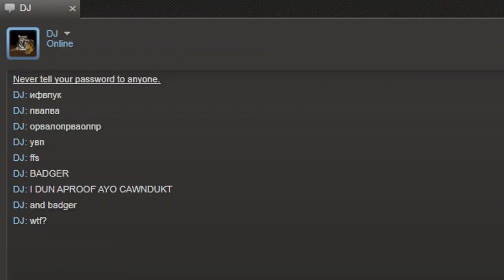Battlefield 3: Makes a weird face 3: